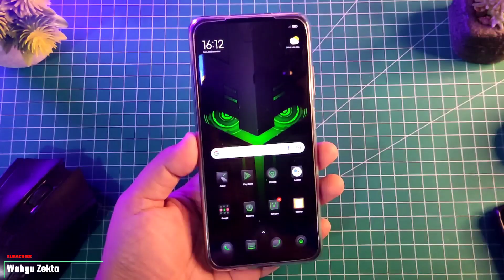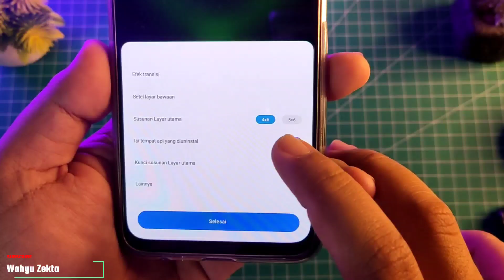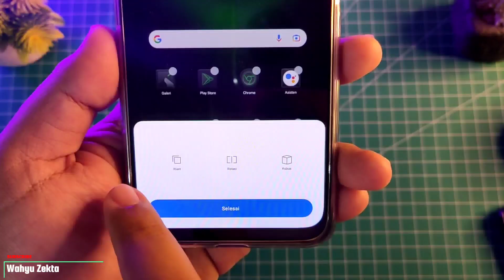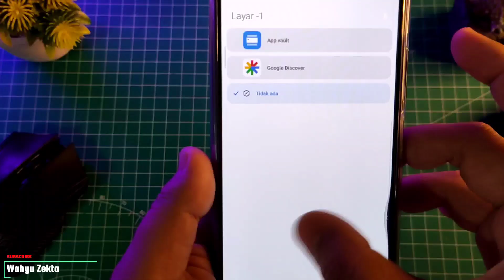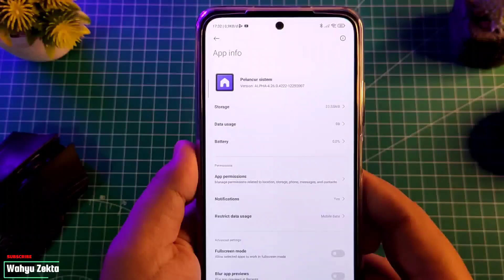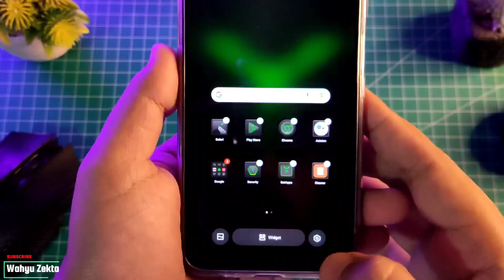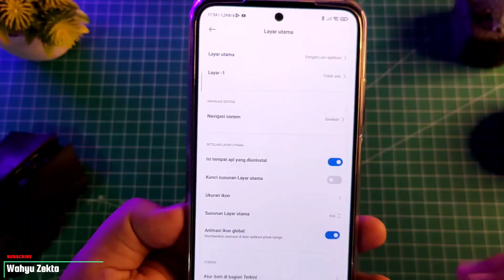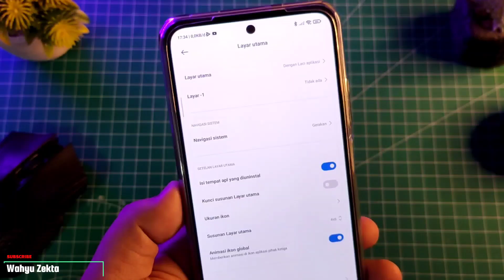MIUI 13 Launcher Apa saja perbedaan Dengan MIUI 12.5 Launcher | REVIEW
Video kali ini saya Coba Test Yang Katanya Copotan dari Launcher MIUI 13 ada perbedaan ternyata  selengkapnya yuk langsung ke videonya..
Yang mau Coba bisa Download di bawah disarankan device Xiaomi dengan Launcher bawaan MIUI Launcher Ya??

Gabung Grup Telegram Wahyu Zekta Tutorial

Harga Terbaru!!

Recomendasi Case Poco X3 NFC/Pro yang Saya Pake  :
1. Case Bening tipis
2. Case Full Protect Original GKK
3. Case Capuran Softcase dan hardcase stok Ready
4. Case campuran elegan stok Ready
5. Hardcase R.O.G 2D Poco X3 / X3 Pro